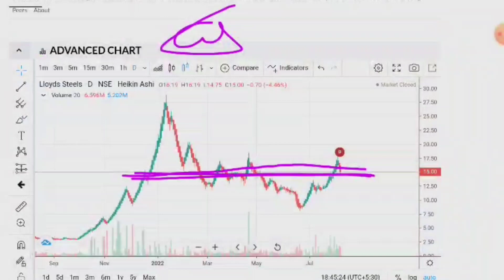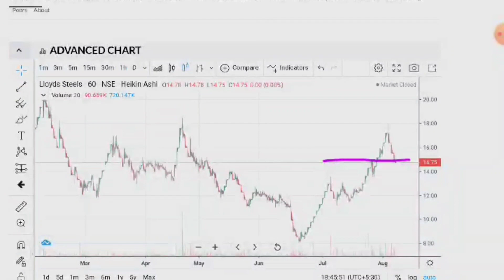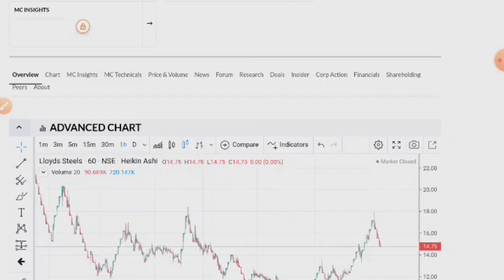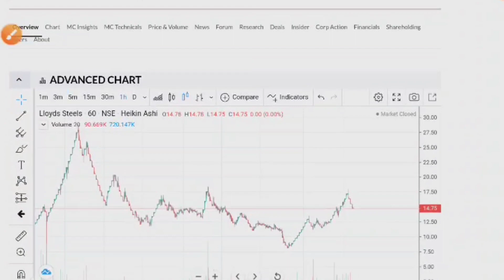Lloyds Steels Industries Share☀️Lloyds Steels Share Latest News☀️Lloyd Steels Target 🎯Penny Stock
Lloydssteelshare

🙏 Thanks 🙏

Lloyd steel board meeting update Lloyd steel penny share
Lloyd steel fundamental analysis Lloyd steel industries technical analysis
Lloyd steel stock price prediction Lloyd steel share lower circuit
Lloyd steel industries share news Lloyd steel lower Circuit reason
lloyds steel industries ltd share,
lloyds steel industries ltd,
lloyds steel industries ltd reviews,
lloyds steel industries ltd latest news,